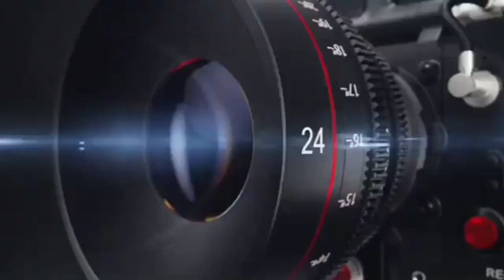नगर पंचायत रिठौरा से चेयरमैन प्रत्याशी ओमवती के पुत्र अनिल कुमार ने बताया